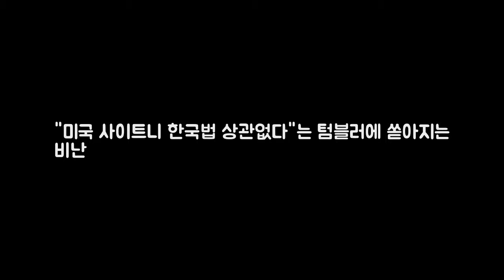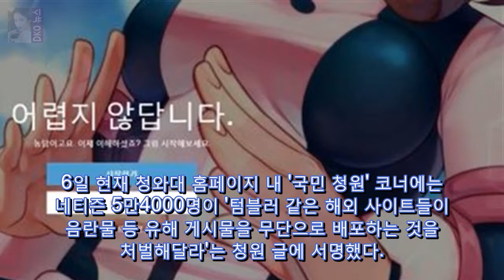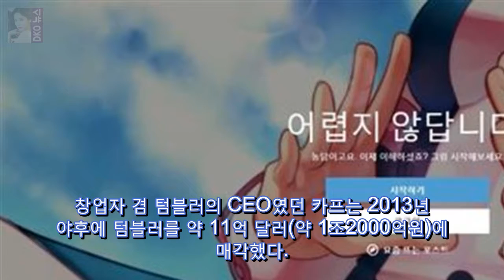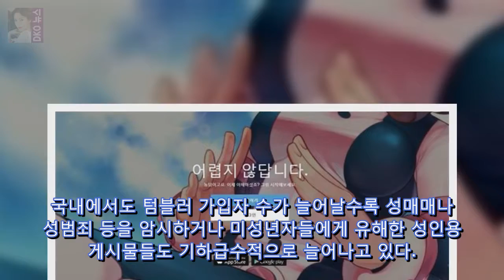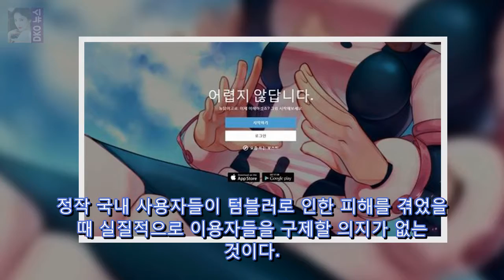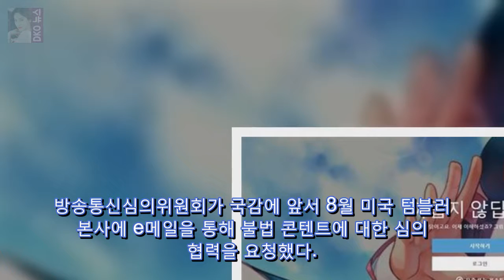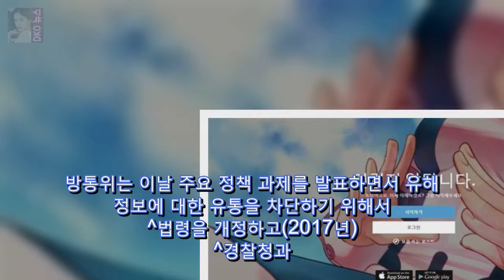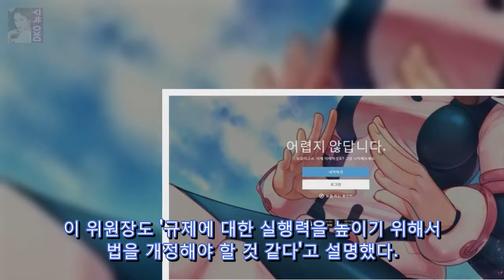미국 사이트니 한국법 상관없다는 텀블러에 쏟아지는 비난 미국산 소셜 DKO 뉴스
미국산 소셜미디어 텀블러가 유해성 게시물을 방치하는 것을 놓고 논란이 커지고 있다. 텀블러는 외국 사이트라는 이유만으로 국내법 제재를 받지도 않고 미국 텀블러 본사에서는 각종 문제가 되는 콘텐트에 대한 규제와 관리를 하지 않고 있어서다. 카프가 사임한 것도 텀블러가 미국 내에서도 각종 유해성 게시물을 방